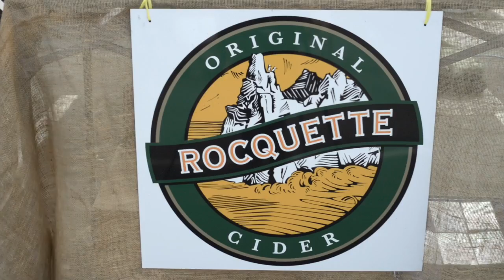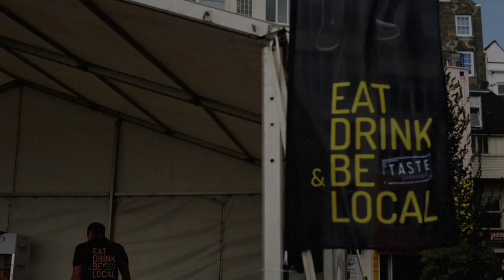Guernsey Food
This video is about The Guernsey Food Festival